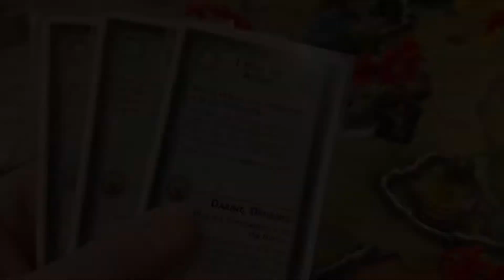Sarumann inntar Rohan og det ser mørkt ut i Midgard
I spillet War of the Ring utspiller historien seg gjerne annerledes enn man husker fra bøkene/filmene. Aragorn kan død fra starten, Minas Tirith kan være aktuell helt fra starten og Frodo kan være en notat i margen.

Fra kveldens sesjon viste Saruman at han var aldeles sterk og ikke sjenert for å angripe. Rohan var tidlig i krig, men hadde lite å stille opp med. Edoras ble siste forsvar. Var det godt nok til å stå imot en endeløs skare av orker?

Mordors styrker forble stille, mens Gondor bygget seg opp. Og da Aragorn kom til byen, forsterket de posisjonen utenfor Mordor.

Hvordan gikk det?